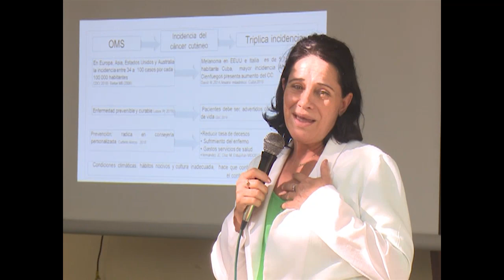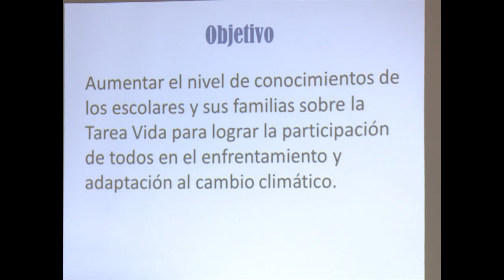Analizan en Cienfuegos resultados de educación ambiental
Varias entidades de Cienfuegos analizaron los resultados que en materia de educación ambiental se obtienen en la provincia. En la cita  fueron presentadas investigaciones que establecen estrategias de trabajo en pos de extender el comportamiento resiliente en todos los sectores sociales y económicos.